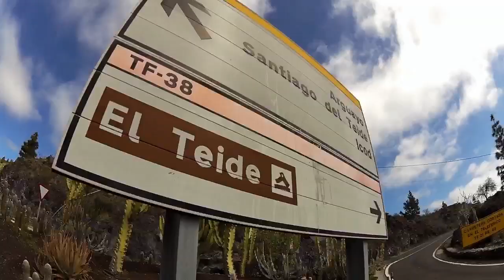Team allwetterkind auf dem Weg zum Gipfel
Von 0 bis auf 2.300 Meter Höhe! Wir haben diese Tour "Teide Classic" getauft, weil man sie einfach mal gefahren sein muss. Und wenn man auch noch das seltene Glück hat, Schneereste am Straßenrand zu sehen und dabei selber im Kurzarmtrikot zu schwitzen, ist das Sportlerglück vollkommen. Holger Lüning aus Teneriffa)